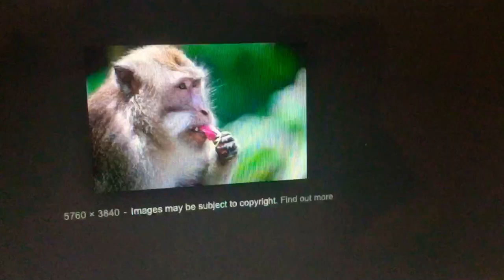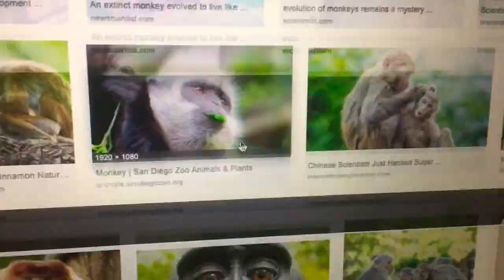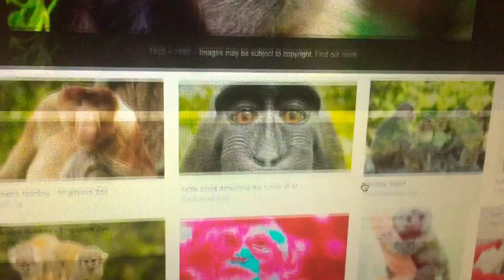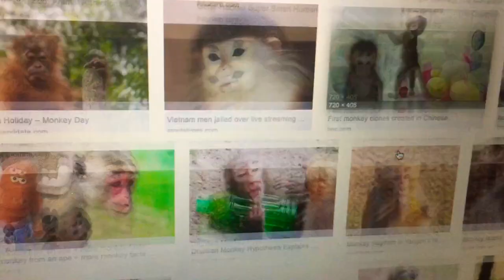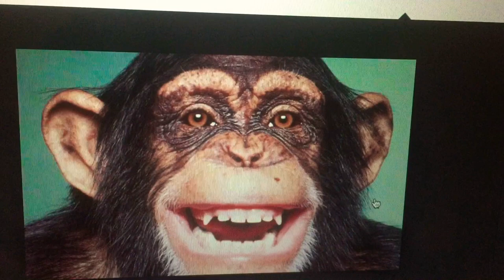Monkey’s favourite tv shows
This average monkey behind the screen talks about it’s favourite series in Netflix and in general. Let me know what u think about ,  also please recommend me some good tv shows that I can binge watch 😀😀